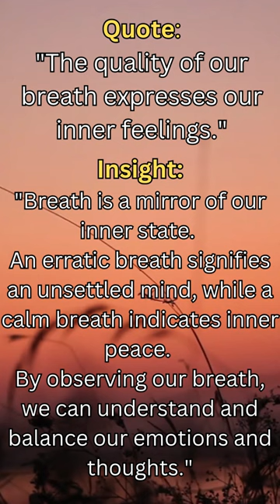Breath | The Barometer of Being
Journey with us as we delve into the profound connection between our breath and inner being. Discover the silent language of inhalation and exhalation, and how it subtly communicates the state of our mind and emotions. Don't miss this insightful exploration! @SH0RTS_0F_WISD0M